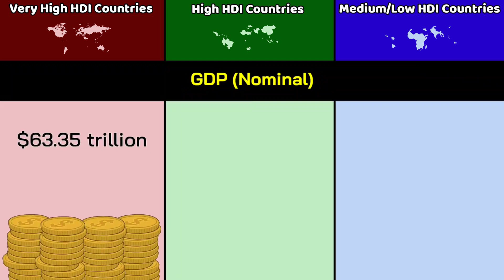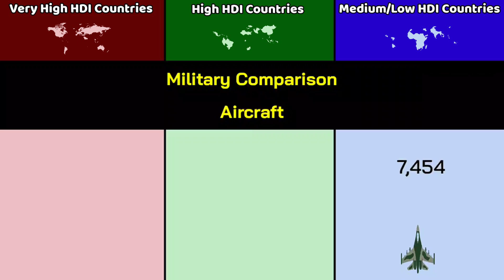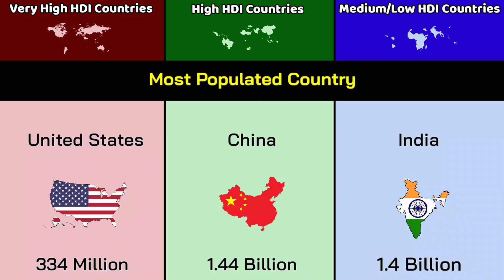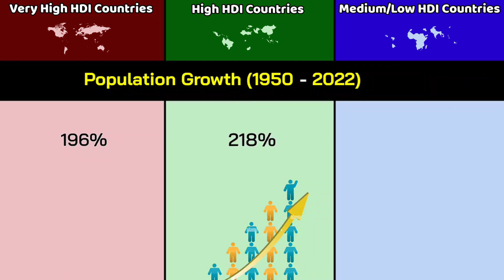Very high HDI countries vs High HDI countries vs Medium/Low HDI countries | Comparison | DD 2.o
this video are Comparison between the Very high HDI countries,High HDI countries and Medium or Low HDI countries.